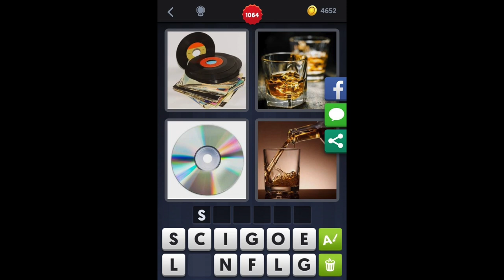4 Images 1 Mot - Niveau 1064 [HD] (iphone, Android, iOS)